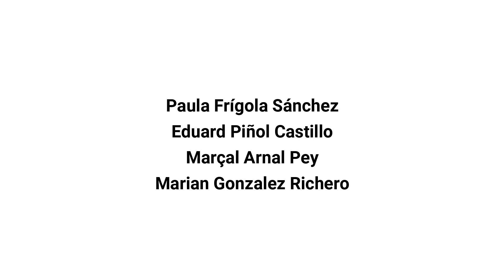WHY WATER TRANSFER IS A THREAT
This video talks about the danger of water transfer from the river Ebre to other parts of the country.